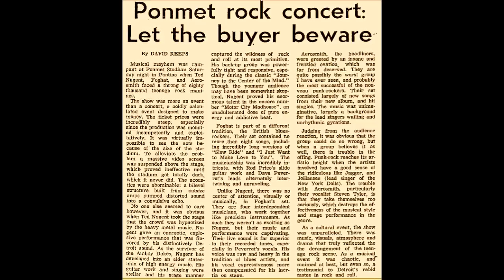Aerosmith 1976 Pontiac Silverdome,Pontiac,Michigan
Aerosmith 1976 at the Pontiac Silverdome,Pontiac,Michigan,USA.The original news paper advertisement  and concert review.Also on the billing was Ted Nugent and Foghat.